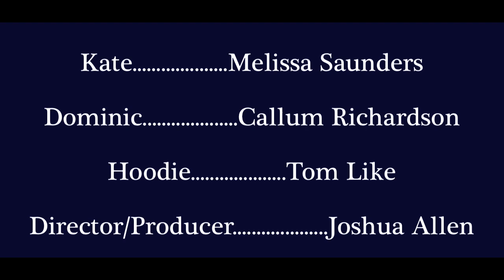Love Line (Official Short Film) A2 Media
Directed/Produced By
  - Joshua Allen
Cast
- Dominic. Callum Richardson
- Kate. Malisah Keeling
- Hoodie. Tom Like
Music
  - Joshua Allen
  - Sound Dogs
  - Women in Black - Michael Beltrani
  - Broken English - Bleep Test
  - The Impossible - He looks so happy
  - Marilyn Manson - Sweet Dreams

A couple are terrorized by a group of thugs during the night, but is are the thugs the greatest threat towards Dominic's well being?